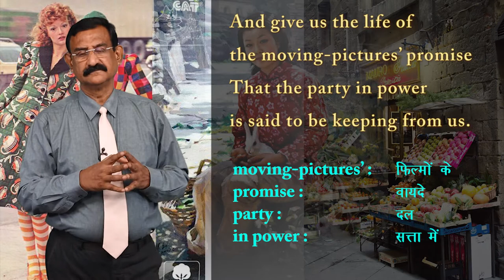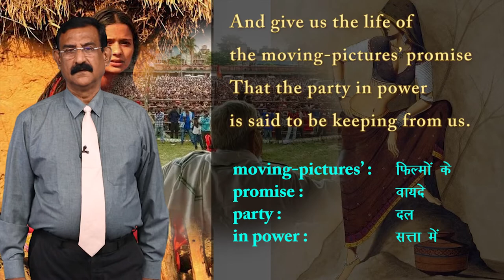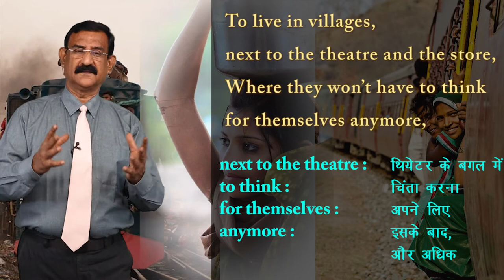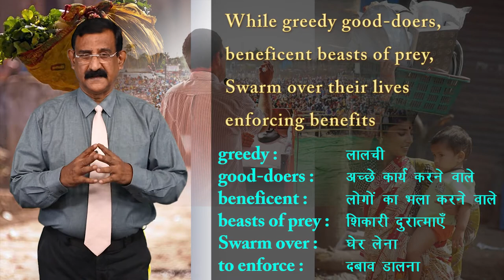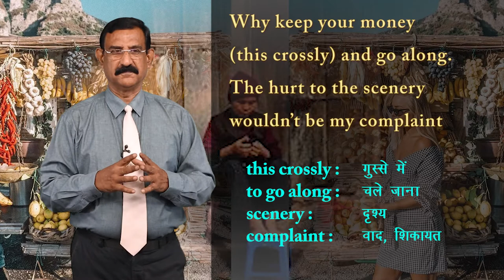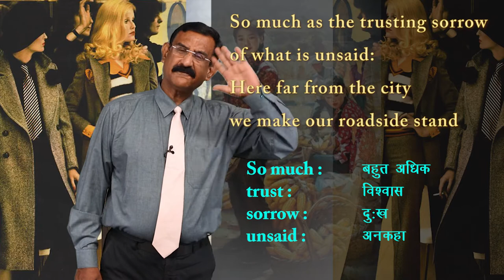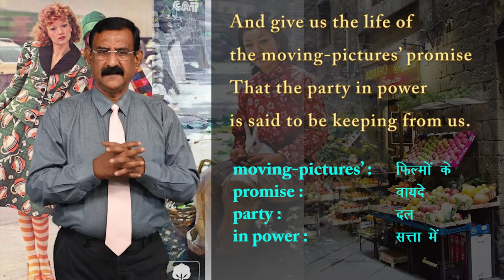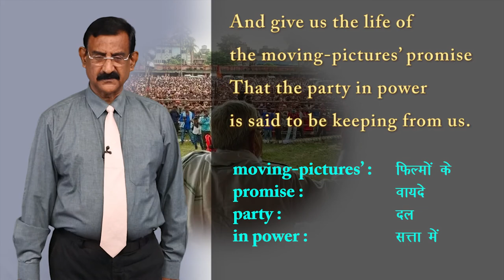CLASS 12th ENGLISH | FLAMINGO | CHAPTER - A ROADSIDE STAND